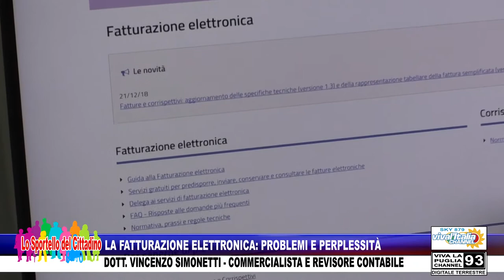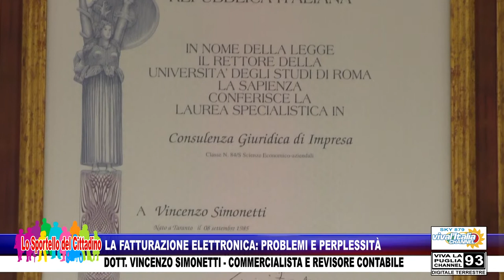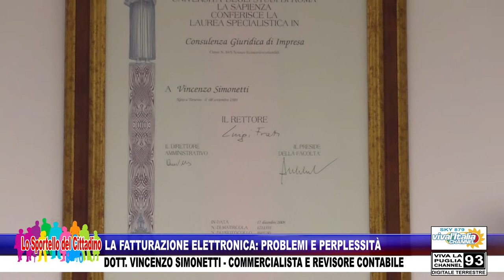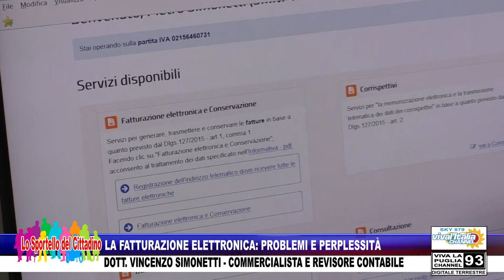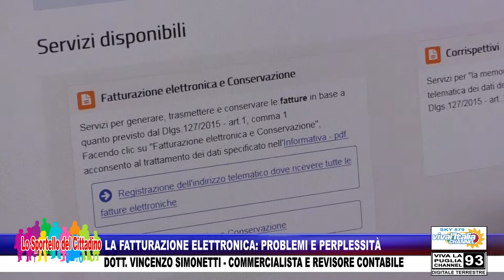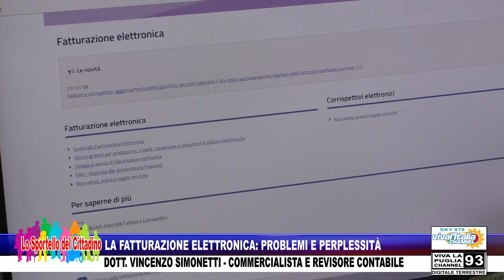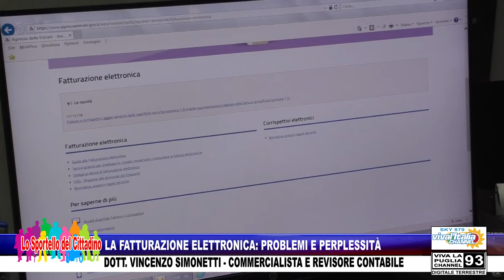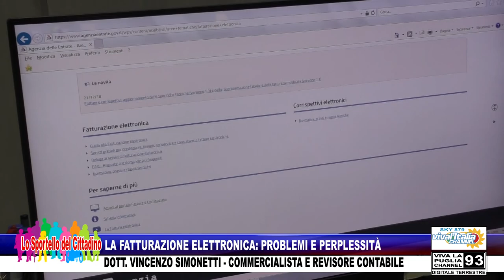FATTURAZIONE ELETTRONICA: LE VALUTAZIONI DEL DOTT. VINCENZO SIMONETTI